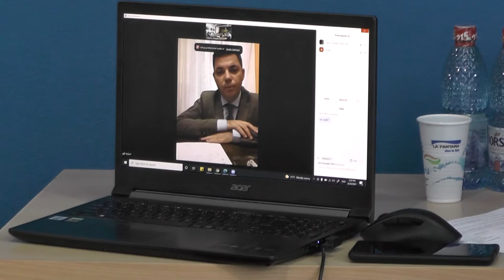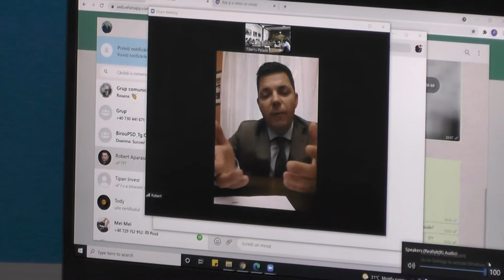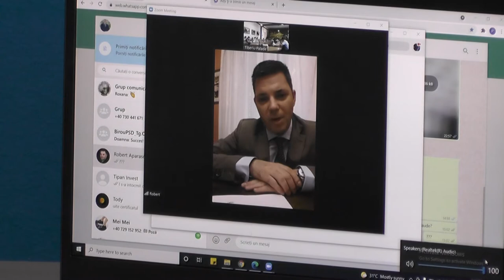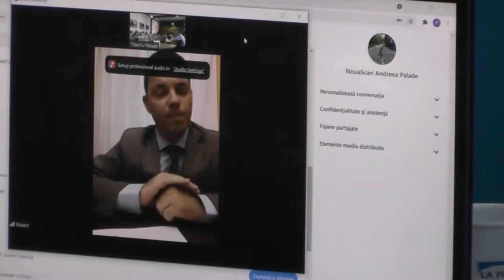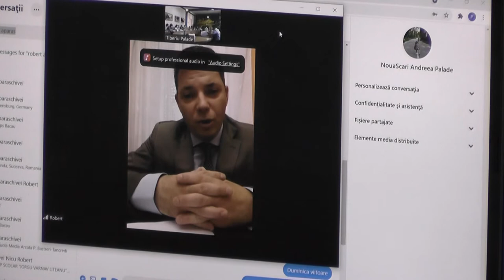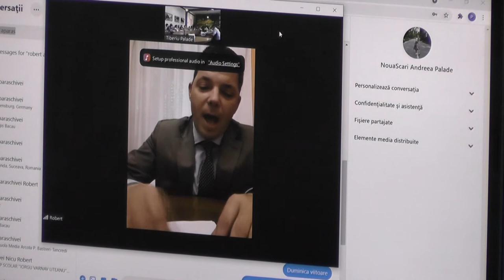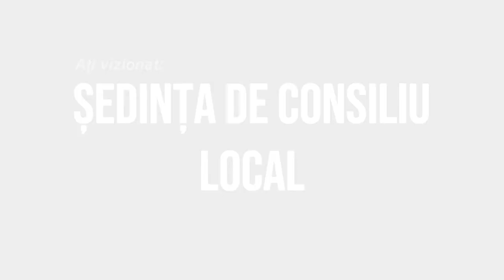LA TARGU OCNA Sedinta Consiliului Local din 24 iunie FILMARE EXCLUSIV TV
LA TÂRGU OCNA, județul Bacău, Ședința Consiliului Local din 24 iunie FILMARE EXCLUSIV TV

Cu drag,
echipa Exclusiv

Vizionare plăcută !